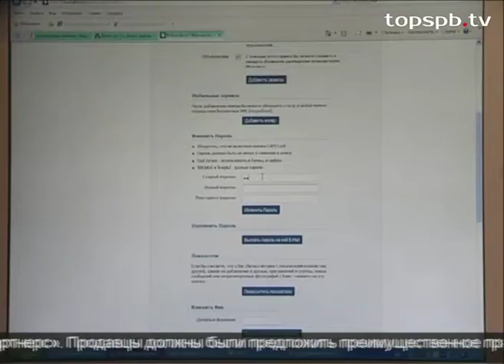Сделка по продаже 48% акций соцсети «Вконтакте» признана незаконной